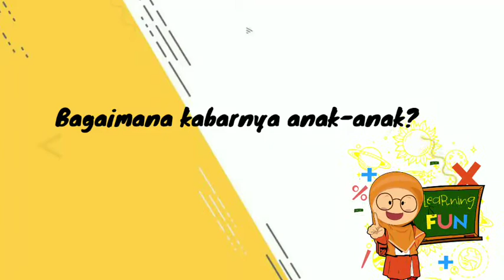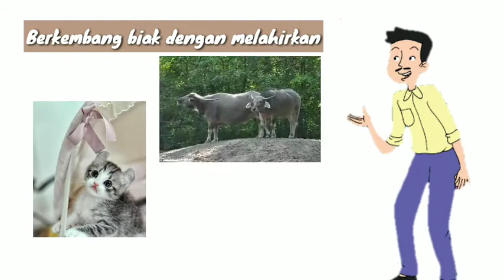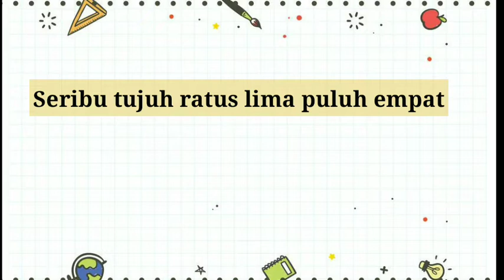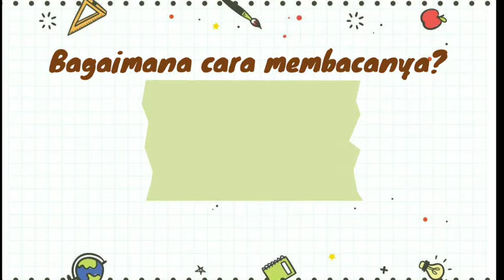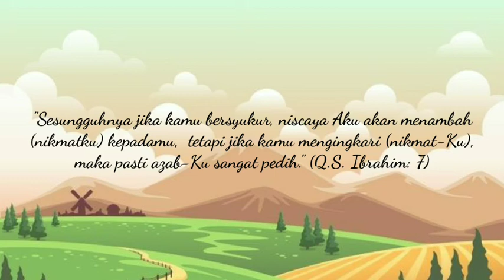Mengenal Cara Hewan Berkembang Biak dan Nilai Tempat Bilangan Ribuan